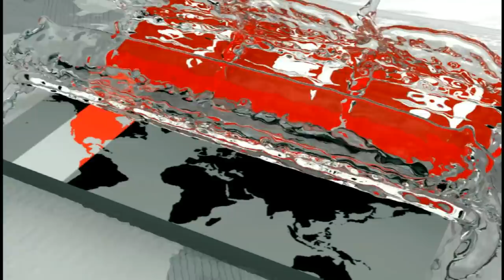রাজকীয় উপাধি হারালেন প্রিন্স হ্যারি-মেগান | Prince Harry and Meghan | Somoy TV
অবশেষে ব্রিটিশ রাজকীয় পদবী ছাড়লেন প্রিন্স হ্যারি ও তার স্ত্রী মেগান মার্কেল। শনিবার বাকিংহাম প্যালেস জানায়, এখন থেকে আর রাজকীয় উপাধি ব্যবহার করতে পারবেন না তারা